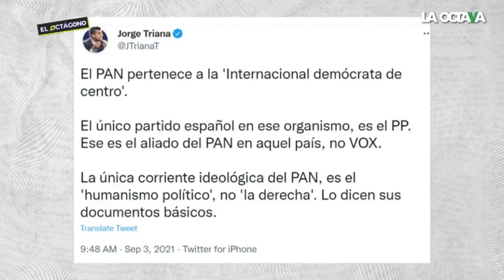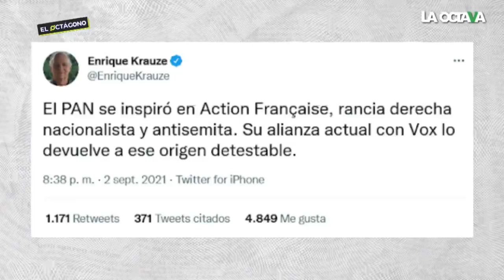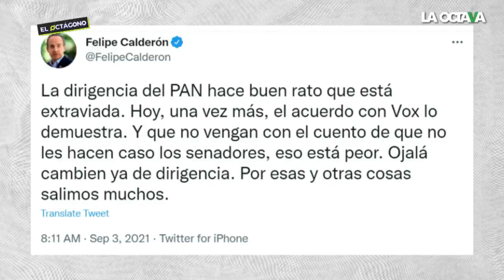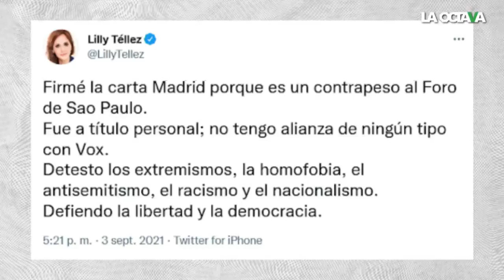Hernán Gómez recuerda los mejores memes sobre los panistas y Santiago Abascal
El arrepentimiento de varios panistas tras la reunión con el líder de VOX, Santiago Abascal, desató una ola de memes de redes sociales; también personajes como Felipe Calderón, Gustavo Madero y hasta Enrique Krauze criticaron esta reunión.